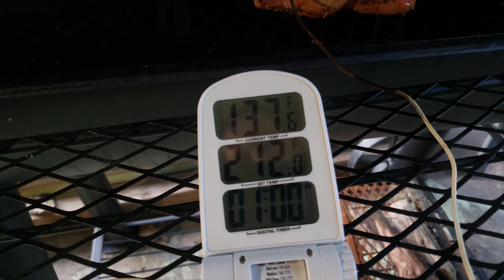How To Smoke Cornish Game Hen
Welcome back to Down South Cookin, today we're going to show you how to smoke the best damn cornish game hens you ever had! So next time you have a get together with friends and family go buy some of these and give them a try, garunteed your guests and yourself will absolutely love them!